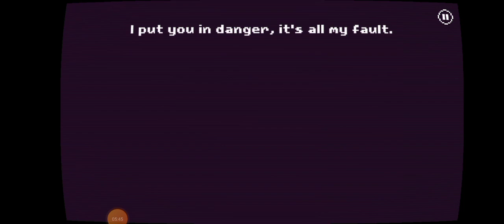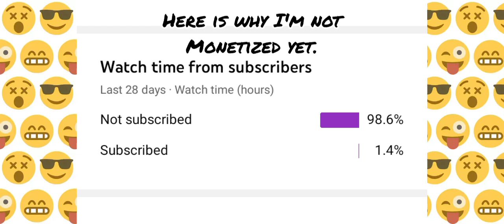There is no game - jam edition, complete playthrough,no commentary